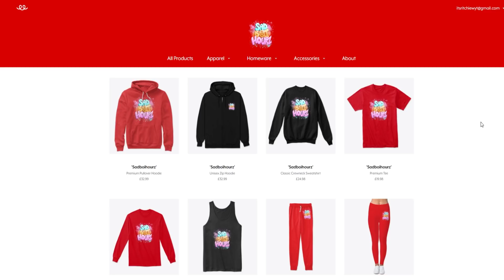My Hero Origins | Hero Ticket | Episode 7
► Welcome to Minecraft Hero Story, a Minecraft Story about Superheroes and Villains in Monarch City.

● Minecraft My Hero Episode 7